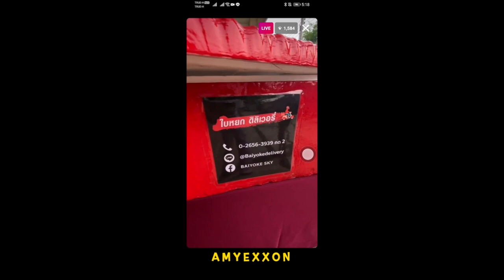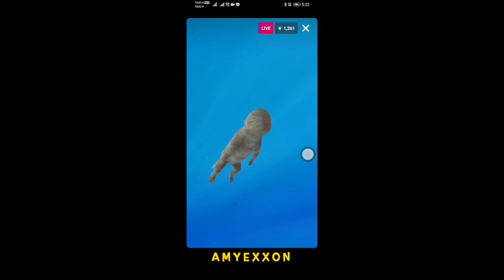Nongh Tana - Wanmai Chatburirak on IG Live 25Apr21 | AmyExxon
หน่อง ธนา - วันใหม่ ฉัตรบริรักษ์
ร่วมด้วย บอย ปกรณ์, แพรวา ณิชาภัทร
IG Live
25 Apr 2021